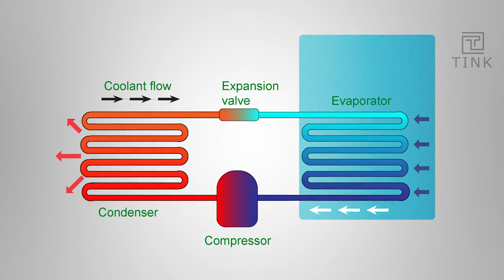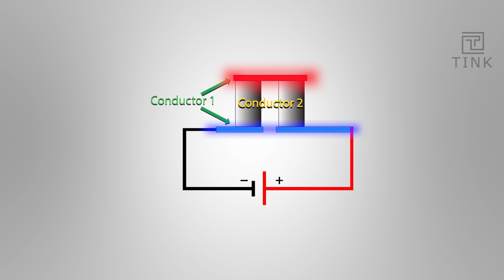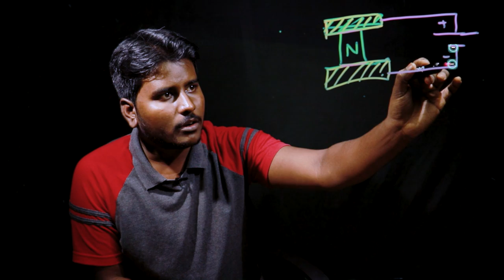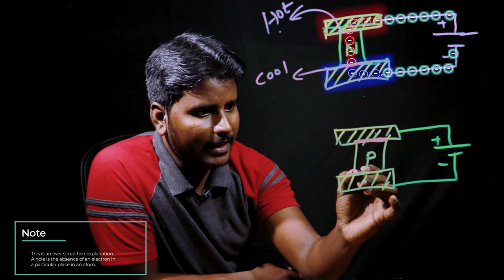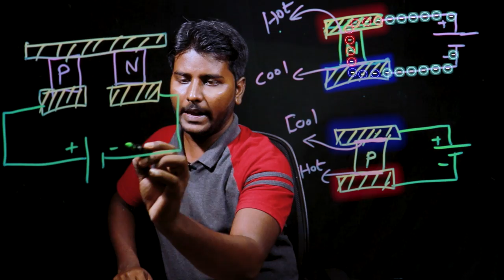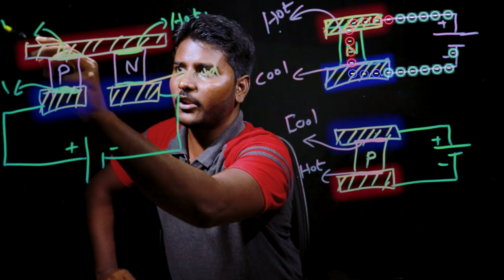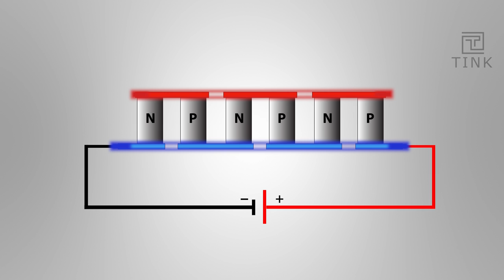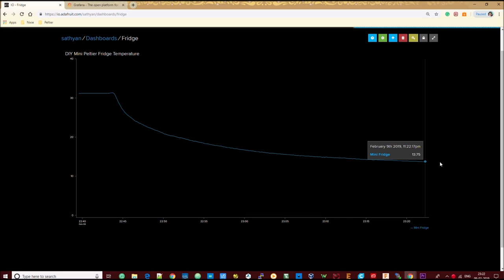#16 [Tamil] - How to make an IoT Enabled Mini Fridge? - Part 1 (Theory)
Hello People!

Here is 1st Part of the Do it Yourself - IoT Enabled Mini Peltier Fridge project.

In this episode of MakerBench, Sathyan tries to make a small fridge for his personal use.  He explains the physics behind this application in this part of the series.

In the next episode, you will learn how to get your hands on making a mini fridge and how to connect it to the Internet through MQTT and Micropython on ESP8266 and monitor the inside temperature from anywhere in the world. Yes! It's too much. But it is an excuse for learning something new!

Credits:
Editing and Animation:
Jagadeesh Kanna